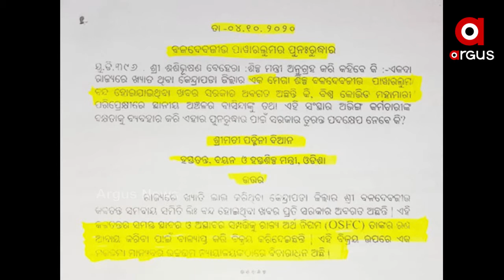ଶିଳ୍ପୀ ଅଛନ୍ତି କିନ୍ତୁ ନାହିଁ ଶିଳ୍ପ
କେନ୍ଦ୍ରାପଡା ଜିଲ୍ଲା କିନ୍ତୁ ବିକାଶଠାରୁ ଢେର ଦୂରରେ । ଶିଳ୍ପୀ ଅଛନ୍ତି କିନ୍ତୁ ନାହିଁ ଶିଳ୍ପ...ଶିଳ୍ପ ଶ୍ରିହୀନ କେନ୍ଦ୍ରାପଡ଼ାରେ କାହିଁକି ବନ୍ଦ ହେଲା ସୂତା କଳ...କାହିଁକି ବନ୍ଦ ହେଲା ବଦଳଦେବଜୀଉ ପାୱାର ଲୁମ୍...